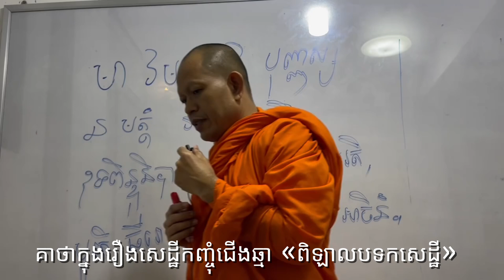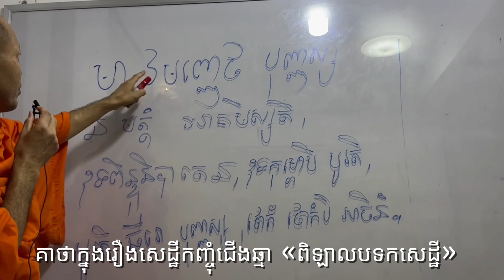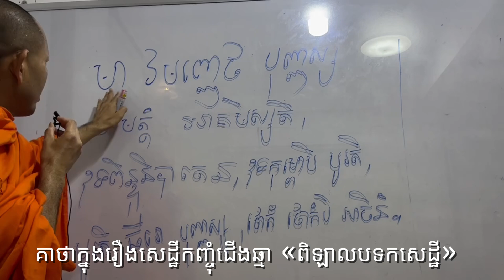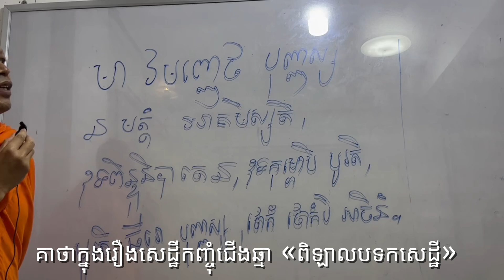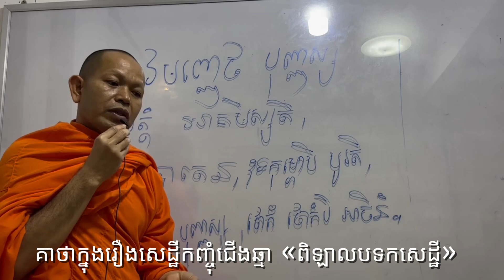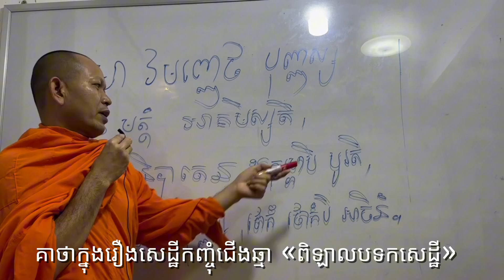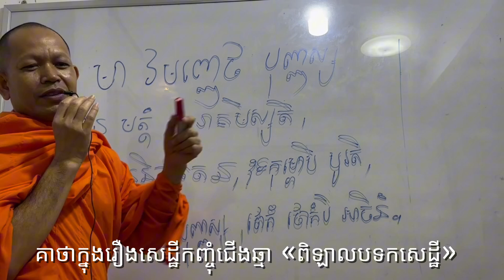គាថាក្នុងរឿងសេដ្ឋីកញ្ចុំជើងឆ្មា «ពិឡាលបទកសេដ្ឋី» ដោយលោកគ្រូ សួន ឈឿន, Suon Chhoeun